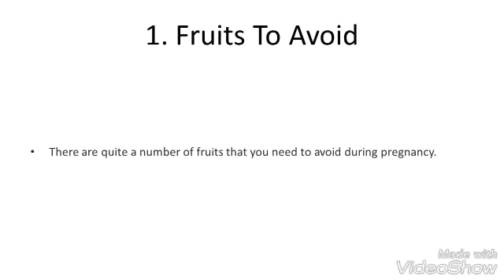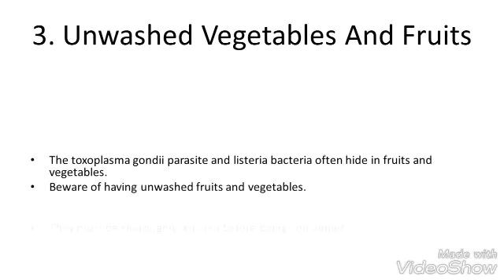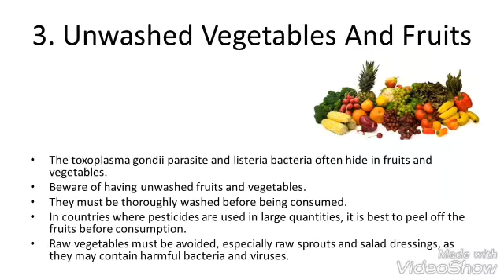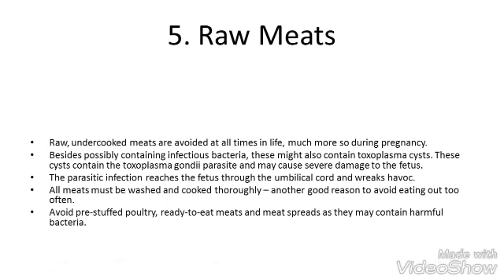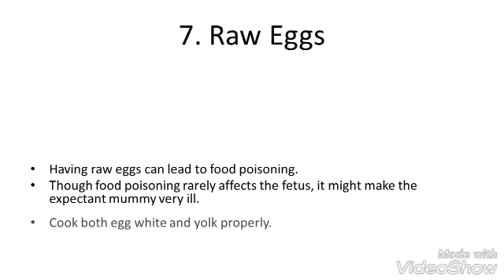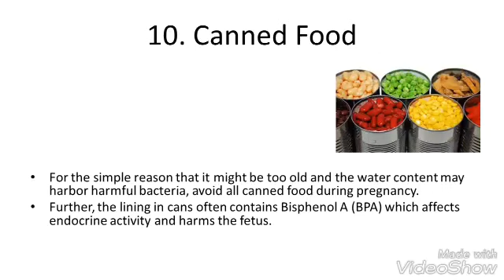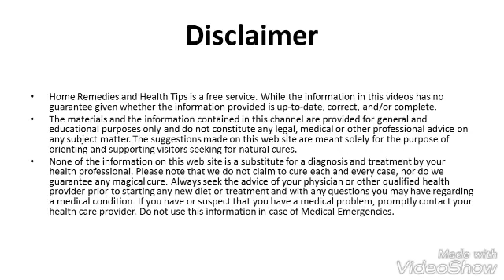Foods to avoid during pregnency